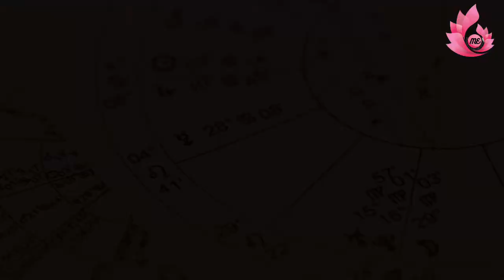Descubre los retos que enfrento Buda para alcanzar el Nirvana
En este segundo episodio acerca de Buda, descubrirás los retos que tuvo que enfrentar Buda para alcanzar la iluminación.

Les recordamos que el despertar no es un camino fácil, requiere enfrentarse a diferentes retos que nos ampliarán más la consciencia de quienes somos, de lo que vinimos a experimentar y a superar.

Los invitamos a seguir escuchando el próximo episodio donde hablaremos de las enseñanzas de Buda